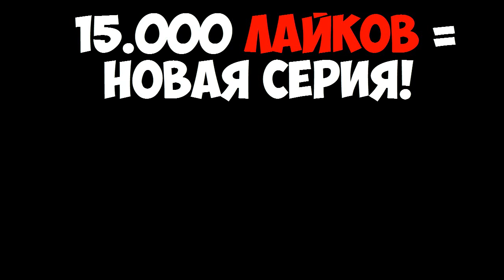11-ЛЕТНИЙ МАЙНКРАФТЕР ПОСТРОИЛ ЭТУ КАРТУ!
Эту постройку сделал школьник майнкрафтер! Господи, что майнкрафт делает с людьми? xD

★ Battle Tag: ShadowPersik#2986

Пишите свою критику в комментариях, я постараюсь прислушиваться к вашим советам.
Остальные вопросы вы можете задать мне, отправив личное сообщение Вконтакте.

ShadowPriestok, 2018